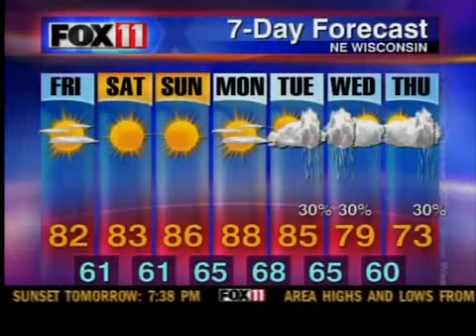Minnesota nearly 100 tornadoes ahead of average